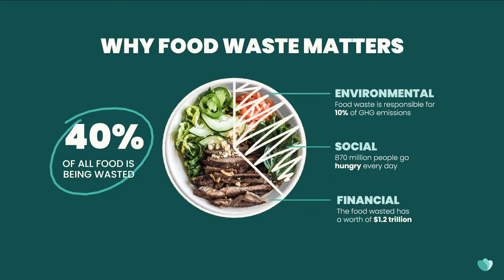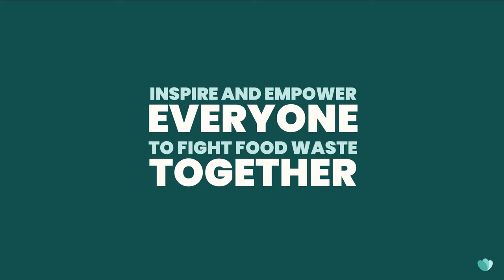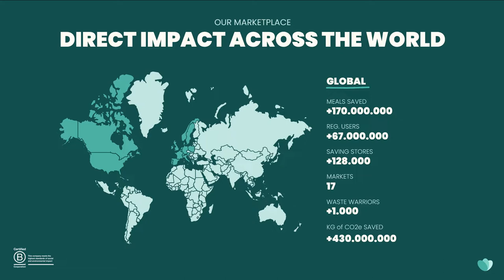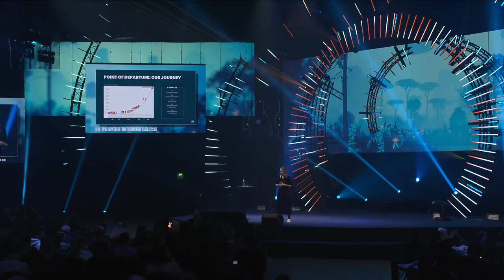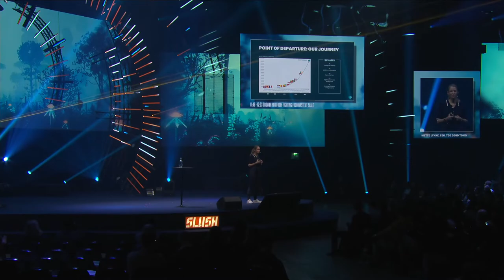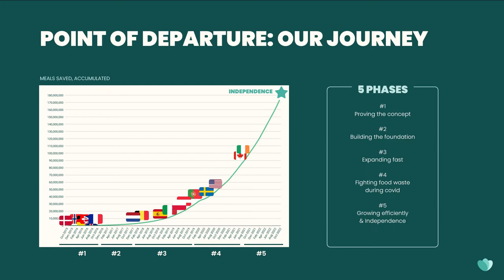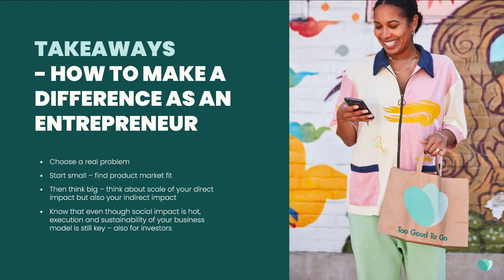Growth For Food: Fighting Food Waste at Scale - (Too Good To Go) Mette Lykke | Slush 2022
Too Good To Go’s business model saves meals from restaurants, cafes, and grocery shops, where unsold food goes to waste. Last year, the company was able to save +170 million meals that represent 425 Million Kg of CO2e saved. Mette Lykke, known for her time leading and exiting Endomondo, moved to become the CEO at Too Good To Go only nine months after its founding.

How can each of us make a change and contribute to reducing food waste and creating a better planet?